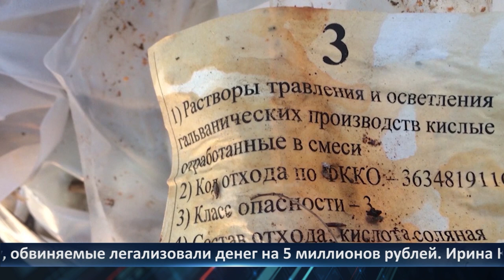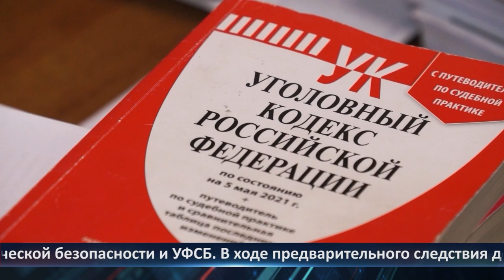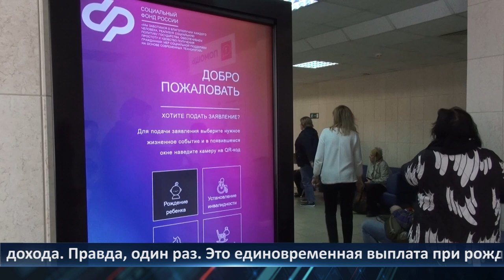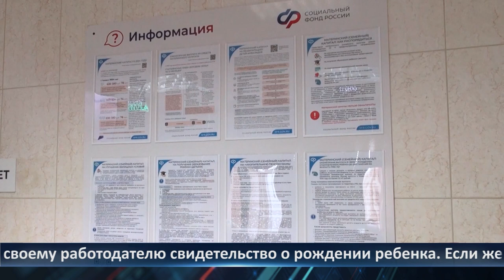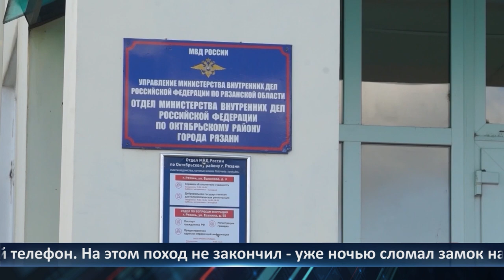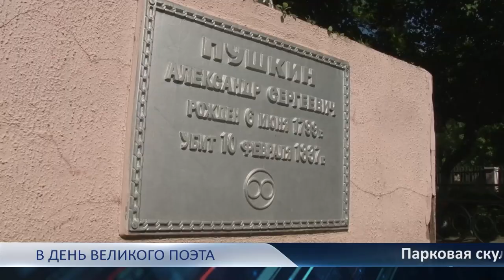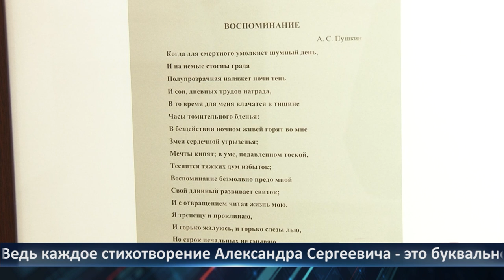День города - новости Рязани 06.06.2024